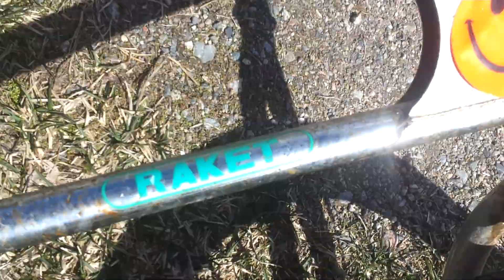Biking and wheelbarrow